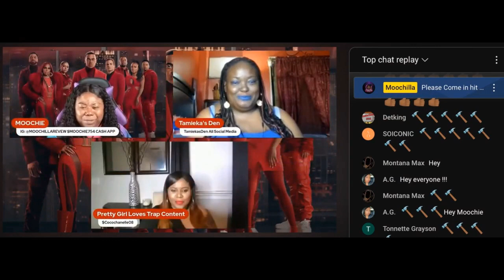RAISING KANAN MY THOUGHTS HOME SWEET HOME S3 EP1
My Thoughts about Raising Kanan series